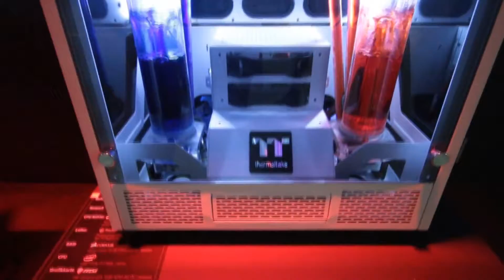Die GAMESCOM 2017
Viele PCs, Viele Menschen, viel Technik, geile Grafik, brandneue Games = GAMESCOM 2017

Und 1 M-POWER studio ist auch dort!

Das Video war sehr viel Arbeit, bitte positiv bewerten! Danke